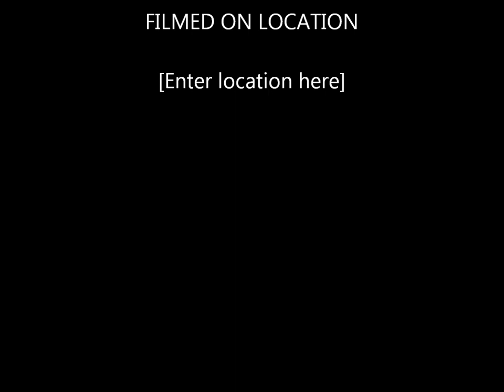Minecraft Grief: MCBANS Episode 1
In This Episode we are griefing MCBANS, a Anti-Griefing Minecraft Community. We had problems with Fire Star, so we are now griefing him. We have took the idea of other teams, and are using MCBANS as a Griefing Server List.